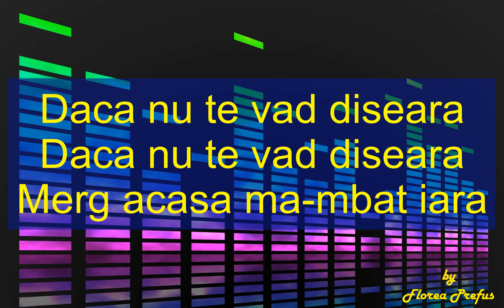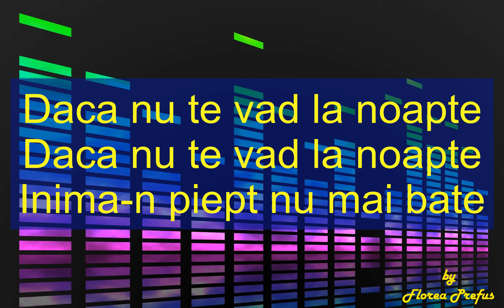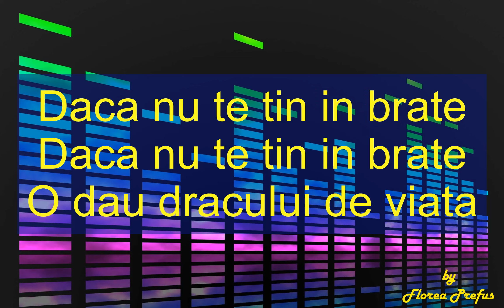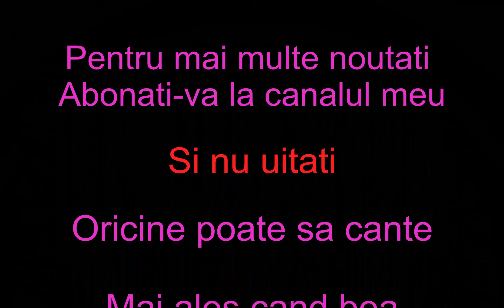Daca nu te vad diseara Karaoke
Special pentru voi, sa va fie de folos la petreceri